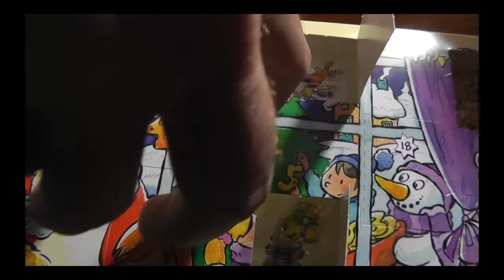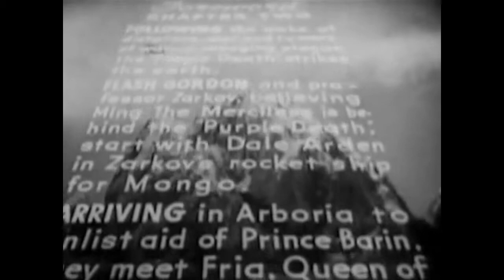Der phantastische Adventskalender: 15. Flash Gordon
Tür Nummer 15 wirft einen Blick zurück weit in die Vergangenheit, auf den Comic und die Serials "Flash Gordon". Flash Gordon auf DVD und Blue-Ray gibt es hier:
Flash Gordon - Alle Serials auf Englisch
Flash Gordon (1980) auf DVD
Flash Gordon (1980) auf Blue-Ray